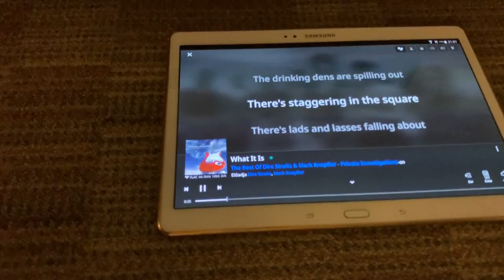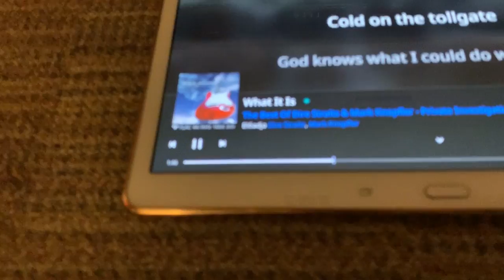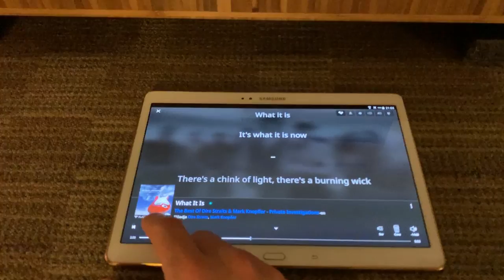Core Audio P24 audio system and Pioneer CT-93 cassette tape deck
Dear Watchers,

our team introduce our new P24 entry level products at Core Audio showroom in the spring of 2020.
The new P24 product family members are:
- KARUNA P24 usb/spdif converter and masterclock
- DENPO P24 dac
- SWITCH-2 audiophile switch
- USB P24 reclocked PCIe USB card

We made a short video and compare the two source system:
Source 1.:
- Core Audio DAIDO Barebone music server + USB P24 card
  WinServer2019 core mode + Audiophile Optimizer + ROON running fully in RAM
- Core Audio KARUNA P24 usb/spdif converter
- Core Audio DENPO P24 dac
- Core Audio Switch-2 audiophile switch for Tidal stream
(the KARUNA P24 is sending 24 MHz clock signals to the DENPO P24 dac and USB P24 card, so all of the source equipments running on the same clock signal)

Source 2.:
- Pioneer CT-93 in amazing condition

Other components:
- Primaluna EVO300 integrated amplifier with NOS Tubes
- SPENDOR Classic 100 loudpeakers

Cabling: Entreq Primer series

It is important to note that it isn't a competition, it was just an interesting thing for us to listen the same music (Dire Straits - Sailing to Philadelphia) on digital and analog source.

Thanks for the feedbacks, enjoy!

Core Audio team

ps. :  the Tidal's indexing method is unfortunately wrong, the ROON shows the song "What It Is"  but of course the right song's title is "Sailing to Philadelphia".